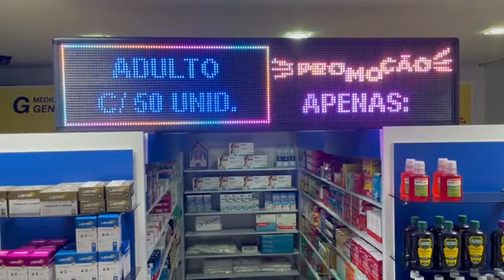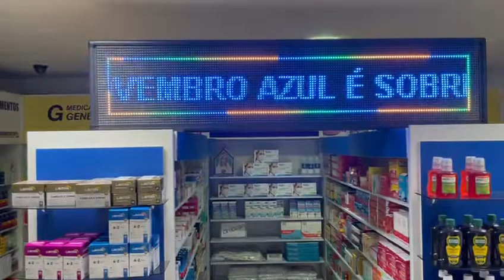Painel de LED 167cm x 40cm RGB indoor Simões-PI